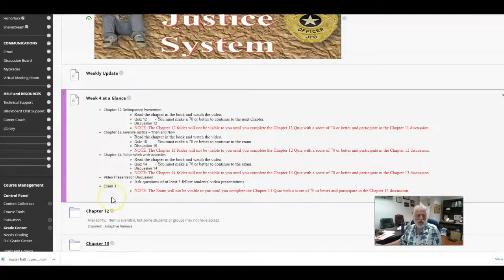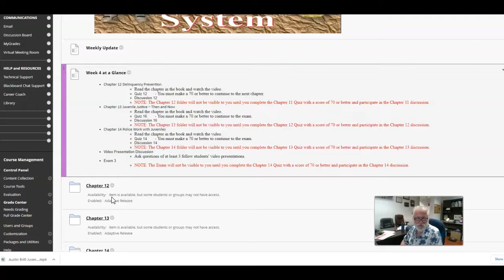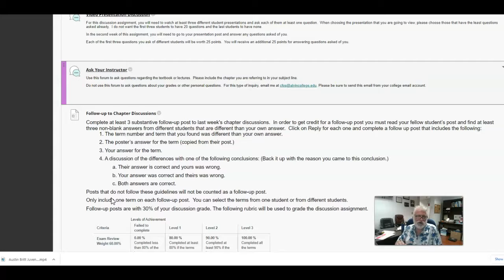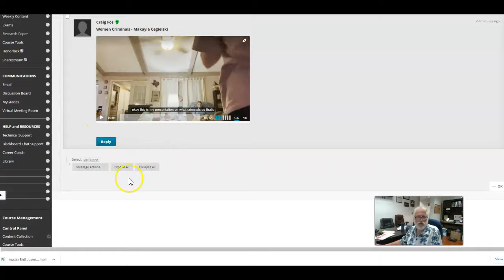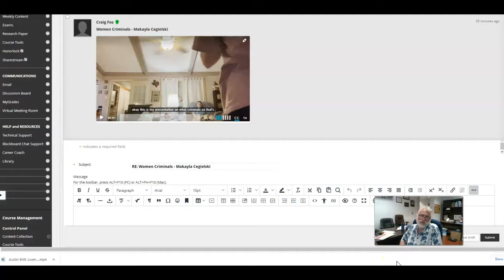1313 Weekly Update 4